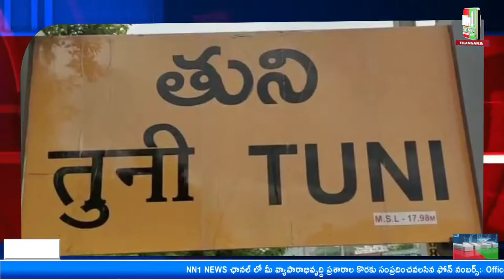చిదికిన బ్రతుకులు తుని లో ఘోర ప్రమాదం